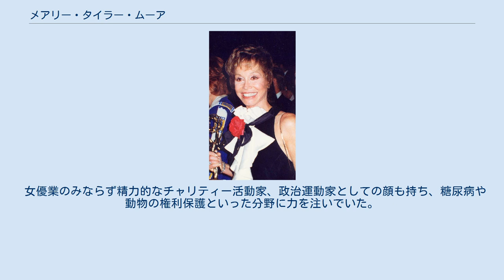メアリー・タイラー・ムーア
メアリー・タイラー・ムーア（Mary Tyler Moore, 1936年12月29日 - 2017年1月25日）は、アメリカ合衆国の女優、コメディアン。
これまでにアカデミー主演女優賞ノミネートのほか、7度のエミー賞受賞に輝いている。
 1936年、ニューヨーク市ブルックリン出身。
3人兄弟姉妹の長女。
8歳のときにカリフォルニア州へと引っ越し、のちにハリウッドにある有名校イマキュレット・ハート高校に進学した。
 17歳のとき、テレビコマーシャルに出演してから女優のキャリアを歩み始め、これまでに多くのテレビ番組へ出演した。
なかでも、広く知られている番組はシットコム『メアリー・タイラー・ムーア・ショウ』（1970年 - 1977年）である。
このときは、ミネアポリスのテレビ局WJM-TVで報道番組プロデューサーをつとめる30歳過ぎの独身女性メリー・リチャーズ役を演じた。
他にもカール・ライナーに見出され出演が決まり、自身の出世作となったコメディ番組『ディック・ヴァン・ダイク・ショウ』（1961年 - 1966年）でディック・ヴァン・ダイクとともに主演をつとめるなど、この当時の約20年における往年の名作コメディを語る上で欠かせぬほどの影響を与えた人物として知られる。
 また映画出演もこなしている。
特にロバート・レッドフォード初監督作品『普通の人々』（1980年）では、それまで見せていたコメディアンのイメージを真っ向から覆す役作り、演技を見せ、アカデミー主演女優賞ノミネートを受けた。
 女優業のみならず精力的なチャリティー活動家、政治運動家としての顔も持ち、糖尿病や動物の権利保護といった分野に力を注いでいた。
 2017年1月25日、コネチカット州の病院で死去。
80歳没。